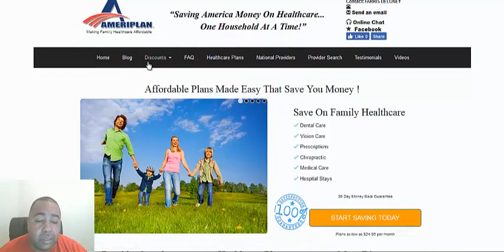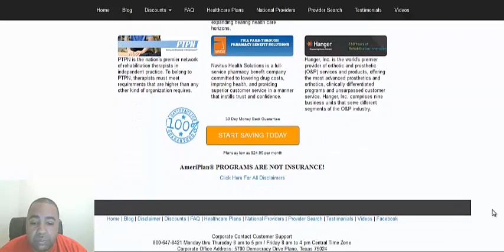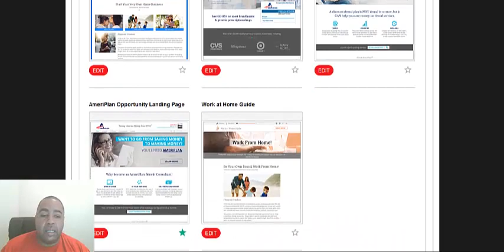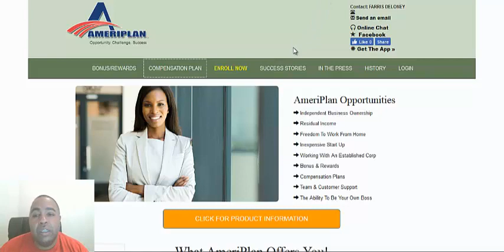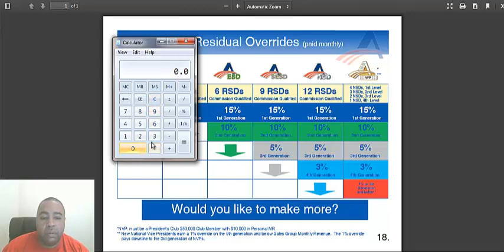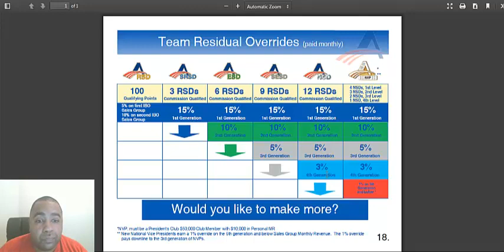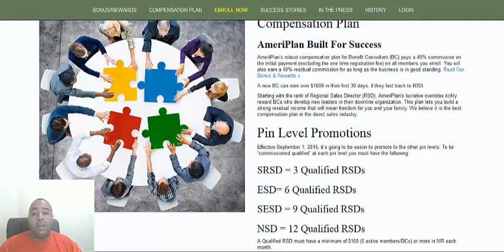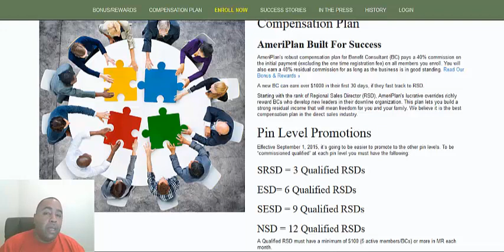AMERIPLAN 2018 PRESENTATION 26 YEARS STRONG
Ameriplan is filling a void for American people where insurance is failing them. They have been around since 1992 while other companies have flung by the wayside,and fizzled out.Ameriplan has stood the test of time providing Americans in 42 states with affordable health care solutions. With the highest payout on commissions,and with a lot people that still don't know who we are there is still room for growth